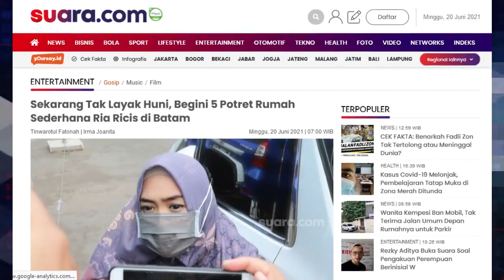Sekarang Tak Layak Huni, Begini 5 Potret Rumah Sederhana Ria Ricis di Batam